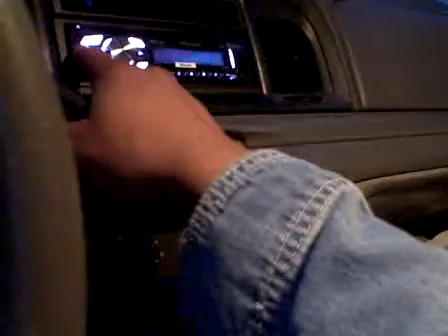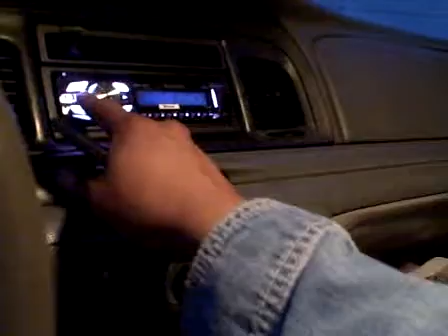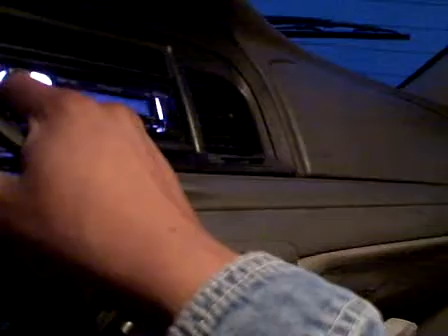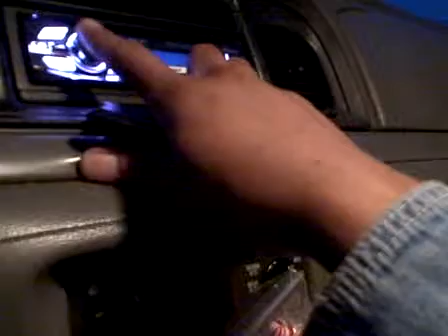Future Audio Express #2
Finished hooking it up, setting it